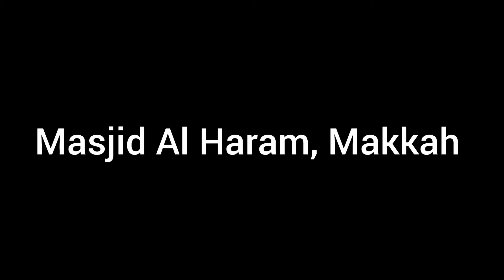Masjid Al Haram, Makkah, Saudi Arabia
Time: December 2023